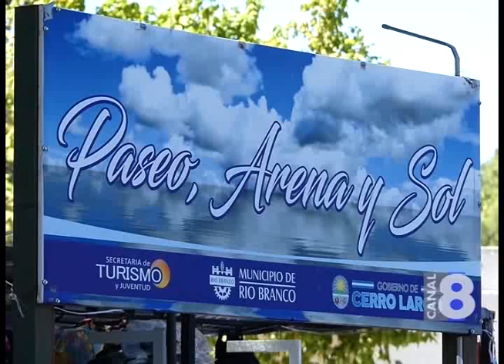RECORD DE VISITANTES EN LAGO MERIN DURANTE LOS PRIMEROS DÍAS DEL AÑO